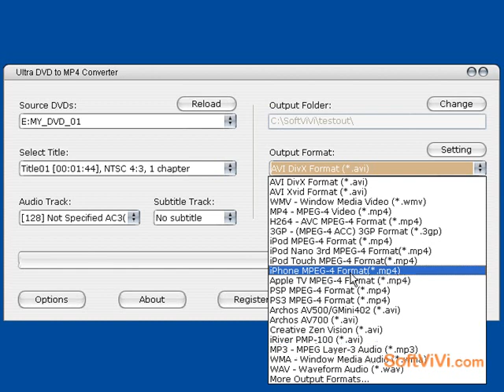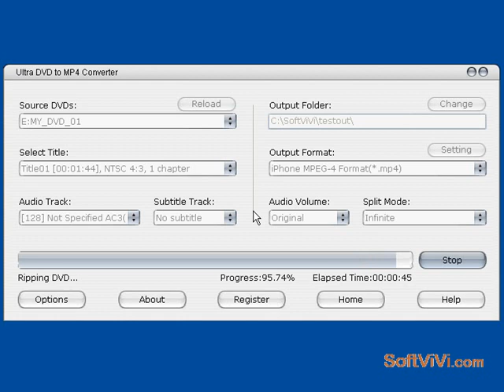How to rip DVD to MP4, AVI, MP3---Ultra DVD to MP4 Converter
Ultra DVD to MP4 Converter is powerful DVD to MP4 converter software which helps you convert DVD to MP4, MPEG4, AVI video for all MP4 players like iPod, PSP, Archos, Xbox 360 etc.
Ultra DVD to MP4 Converter can export high quality movies, and the speed of ripping is very fast. It can rip almost all DVD movies in the market even they are CSS, REGION, MACROVISION, SONY ARCCOS protected dvd discs.
With Ultra DVD to MP4 Converter, you can take your DVD on the plane, train or automobile, watch them on your computer, laptop or pocket pc on vacation, at work or at school, no matter where you are, no need to take DVD Disc.